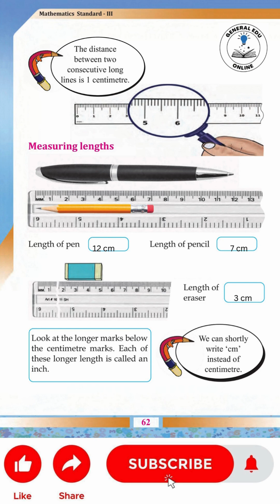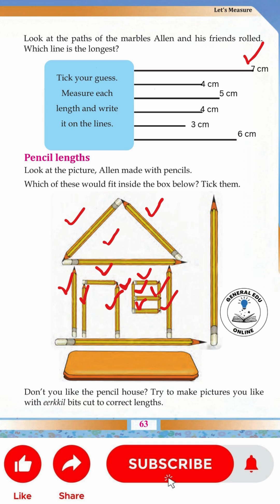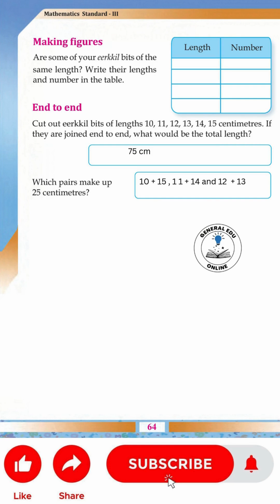Class 3 Maths Unit 5 Let's Measure (Page 61 - 64)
The Ultimate Guide to the Class 3 Maths Exam on @GeneralEduOnline
Next Class :

3rd standard
class 3
kerala syllabus
scert
GeneralEduOnline
class 3 maths unit 5 let's measure
std3 maths unit 5 let's measure
std 3 maths unit 5 let's measure
standard 3 maths unit 5 let's measure
class 3 maths
std3 maths
class 3
std3
std 3
standard 3
let's measure
Let's Measure
LET'S MEASURE
Xmas Exam Questions
Class 3 Maths Xmas Exam Question Paper

Class 3